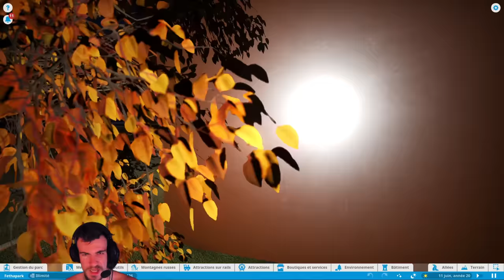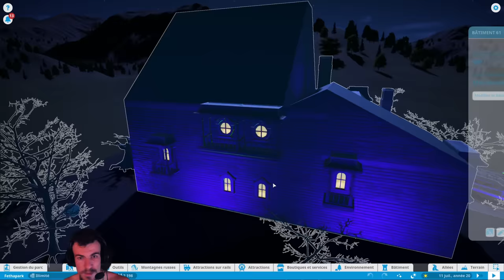CE PARC D'ATTRACTION NOCTURNE EST SYMPA - Planet Coaster